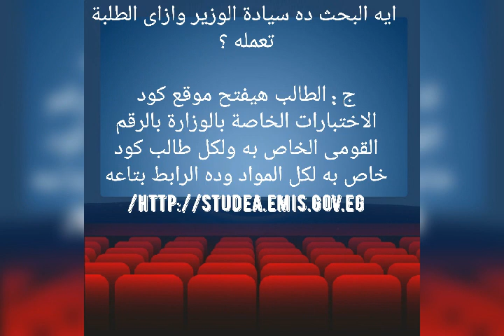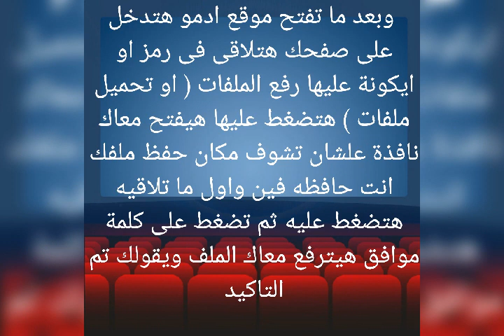خطوات عمل بحث اسهل طريقه لعمل بحث